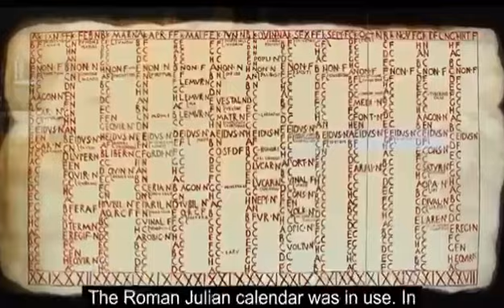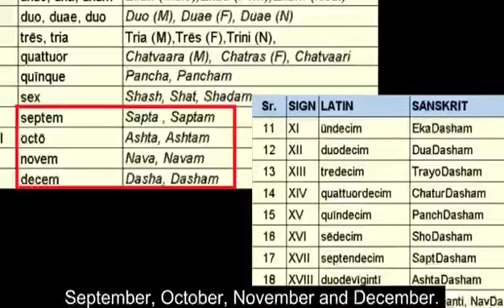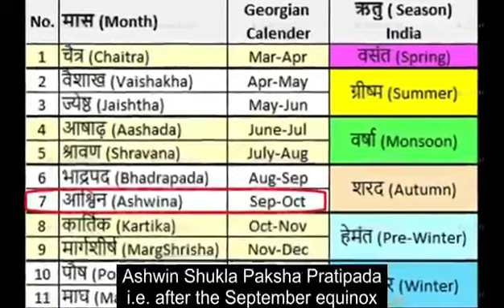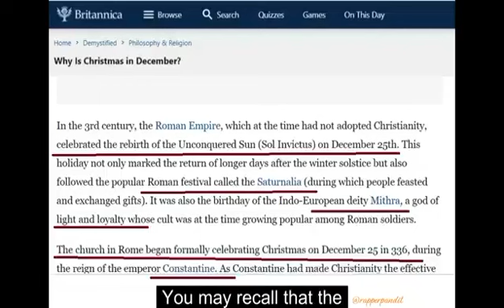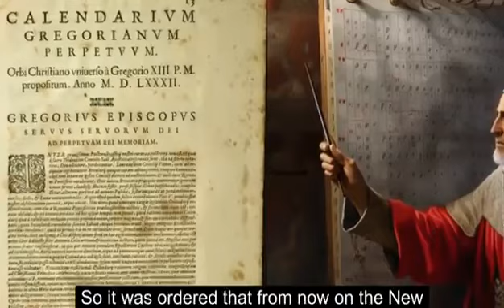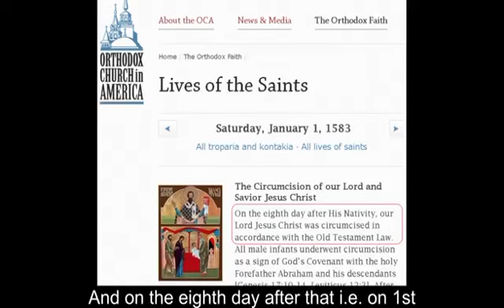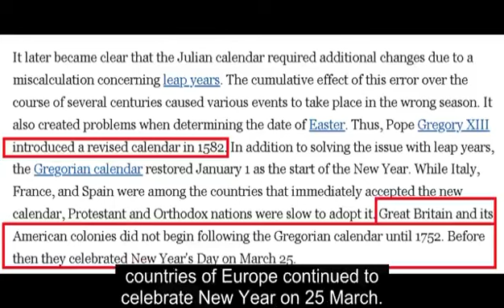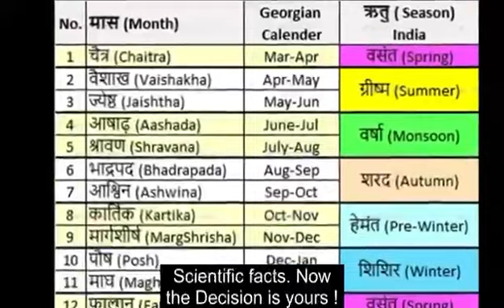Historical facts behind “New Year” and “April Fool Day” … a must watch